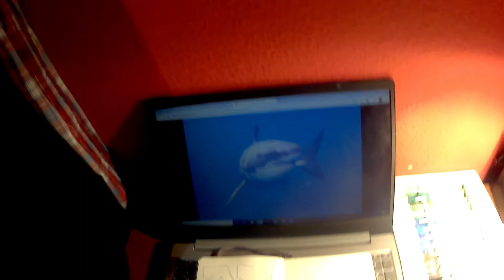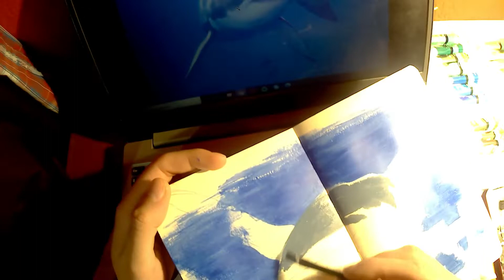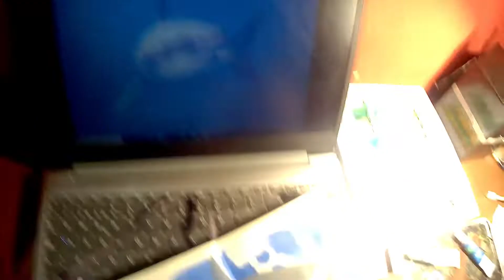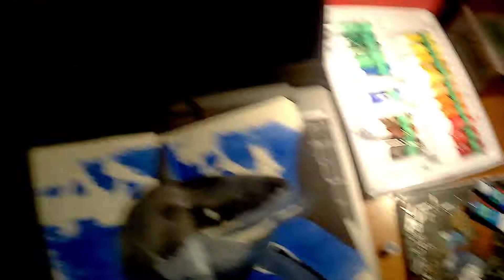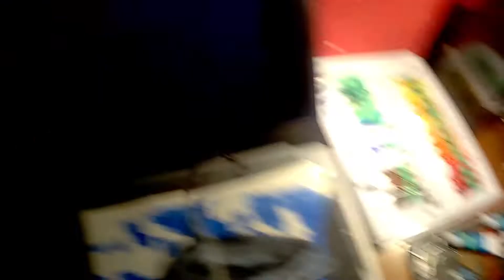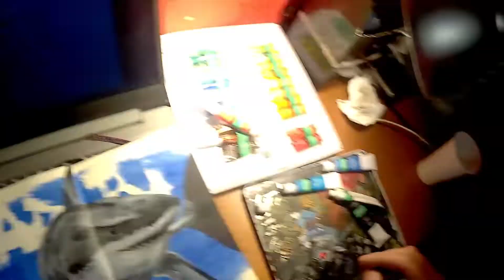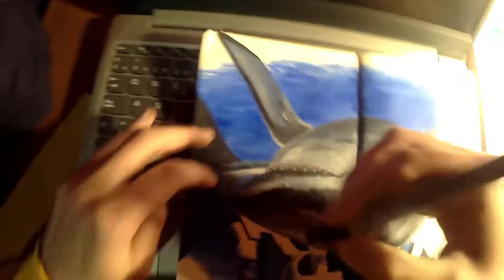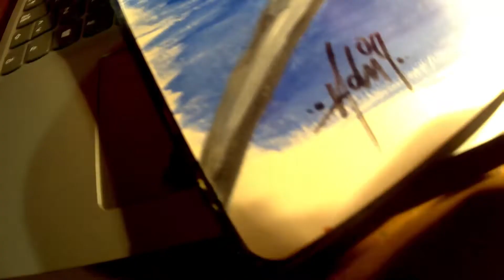REALISTIC White Shark | Acrylic Painting - Adri9 - Blackbook Sessions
Wellcome to my youtube channel ! I paint a great white shark with acrilic paint in mi Graffiti Blackbook.